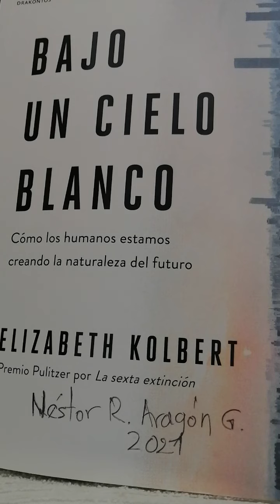EL ANTROPOCENO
BAJO UN CIELO BLANCO, Cómo los humanos estamos creando la naturaleza del futuro
ELIZABETH KOLBERT; Premio Pulitzer por LA SEXTA EXTINCIÓN

“Tal es el impacto del hombre que ya se considera que vivimos en una nueva época geológica; El Antropoceno. En la edad del hombre en que no hay ningún lugar – y eso incluye las más profundas fosas de los océanos o el centro de la capa de hielo de la Antártida - donde no se pueda encontrar ya la huella de algún Viernes.”

“ Una de las lecciones que se desprende de estos acontecimientos es obvia: CUIDADO CON LO QUE DESEAS. Calentamiento de la atmosfera, calentamiento de los mares, acidificación de lo océanos, subida del nivel del mar, desglaciación, desertificación, eutrofización,… son solo algunas de la consecuencias del éxito de nuestra especie.”